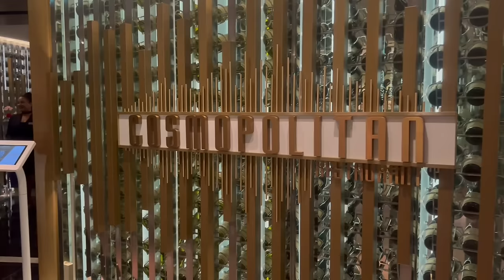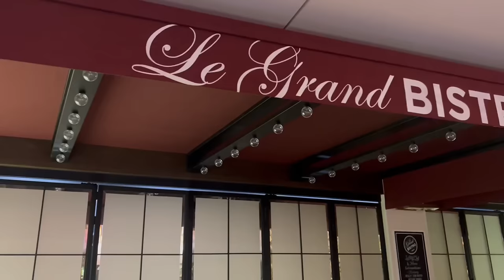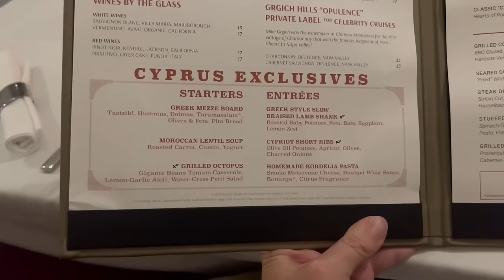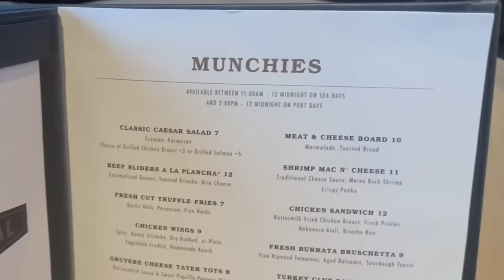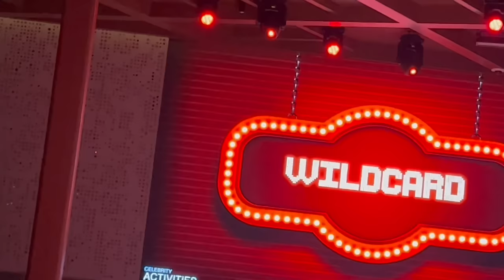Celebrity Ascent Cruise Ship 2024 | Our Honest First Impressions | People are Upset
In our JJ Cruise News today, Celebrity’s Largest Cruise Ship Celebrity Ascent Cruise Review 2023! We share our First Impressions of Celebrity Ascent Cruise Ship 2023! We tell you the Good, the Bad, and what is making people upset onboard Celebrity Cruises Biggest Cruise Ship Celebrity Ascent 2023!

In the cruise news latest, join us as we chat through this cruise news today. The latest cruise news we are bringing is all about Celebrity Cruises Celebrity Ascent Celebrity’s Biggest Cruise Ship Full Review including New Things onboard the new Celebrity Ascent Cruise Ship 2023. This latest cruise news proves Celebrity Ascent Inaugural cruise 2023 is full of amazing new venues and design as Celebrity Ascent, debuting just a month before the world’s largest cruise ship Icon of the Seas Cruise Ship, first Impressions review include new restaurant and bar menus, The Annex, redesigned venues, overall cruise ship design, entertainment including new shows Bridges and Shimmer Box, new sculptures and art, Deluxe Inside stateroom, the world’s largest swimming pool at sea, new pool deck seating, specialty dining including Le Voyage, brand new activities like Game On and Pub Games Night, and so much more! On Celebrity Ascent there are so many things to do! Those things include Virtual Golf, Rooftop Garden, Live Band Karaoke, teen club, selfie photo ops, Celebrity Theatre, Redesigned Fortunes Casino, Celebrity Ascent Cruise Ship architecture, Eden, World Class Bar, Suite Decks and Bar, infinity plunge pools and Champagne Hot Tubs. Other venues onboard Celebrity Ascent include Le Petite Chef, Rooftop Garden Grill, Craft Social Sports Bar, Tuscan, Finecut Steakhouse, Raw on 5 and favorites such as Cyprus, Blu Restaurant, Luminae Restaurant, Cafe Al Bacio, Soa Cafe and Mast Grill! Celebrity Ascent sails December 2023 out of Fort Lauderdale Florida and will go on Western and Eastern Caribbean Cruise Ship Itineraries. Will the World’s Biggest Cruise Ship Icon of the Seas Cruise Ship 2024 make more cruise news headlines than Celebrity Ascent Cruise Ship? What are your first impressions of Celebrity Ascent 2024? This is the latest cruise news regarding new cruise ships in the US! We are talking about what this cruise ship news means for the major North American cruise lines, Royal Caribbean International, Norwegian Cruise Line, Carnival Cruise Line, MSC Cruises, Virgin Voyages, and Disney Cruise Line and how it ties into the US Cruise Industry.

We had the incredible opportunity to climb aboard Royal Caribbean Cruise Line's Adventure of the Seas FIRST sailing out of Nassau, Bahamas on June 12th, 2021. We were also onboard the FIRST sailing out of the US on Celebrity Edge on June 26th, 2021. Celebrity Cruise Lines was the first major North American cruise line that sailed from a North American port since March 2020. We were also on the first Carnival cruise out of Florida on July 4th Carnival Horizon sailing. We were on the Inaugural Season Carnival Mardi Gras cruise ship maiden voyage sailing on July 31st! We were on one of the first Disney Cruise Line ships sailing out of the US on Disney Dream on August 20th, 2021! We were on one of the first Alaska sailings in 2021 on Royal Caribbean’s Ovation of the Seas on August 27th, 2021! We are thrilled to be on these ships to bring you the latest cruise news and information about the future of the cruise industry in 2024.

Don't miss important information about upcoming Royal Caribbean Cruises, Celebrity Cruises, Norwegian Cruises, Disney Cruises, Virgin Voyages and Carnival Cruise Line cruises, and cruise news latest about the future of cruising.

Comment and tell us what you think! What are your honest thoughts - what are your thoughts on the Celebrity’s Largest Cruise Ship Celebrity Ascent? Are you ready to book Celebrity Cruises’ Celebrity Ascent, Celebrity’s biggest cruise ship?

We spent 100 NIGHTS on CRUISE SHIPS in 2021 | Our Picks for Best Cruises in 2022:

We Sailed the World’s Largest Cruise Ship | The Good & Bad of Symphony of the Seas Honest Review